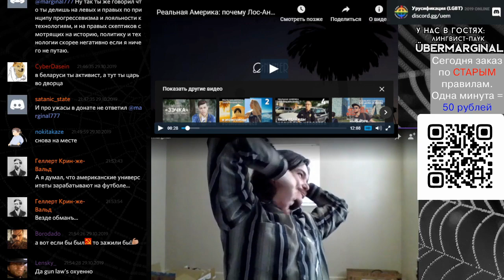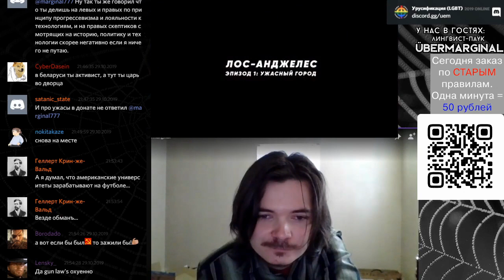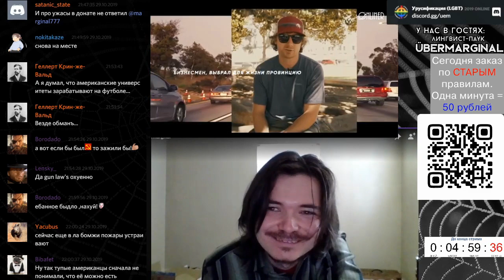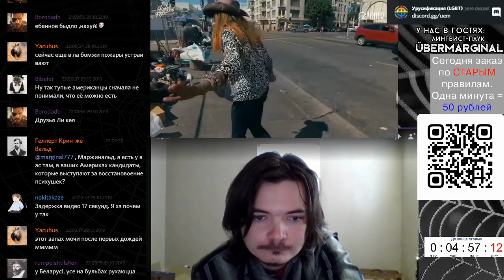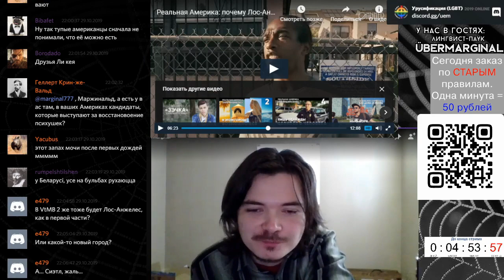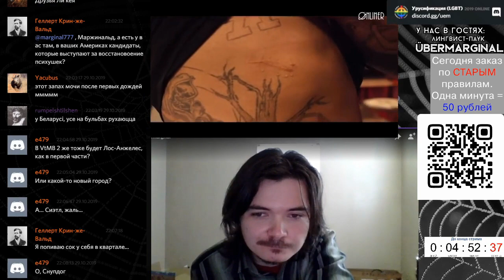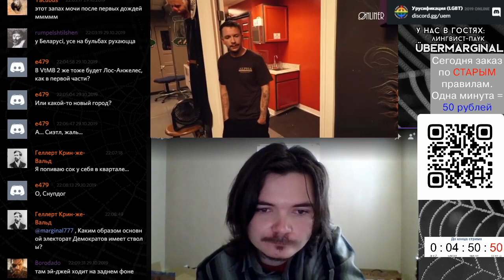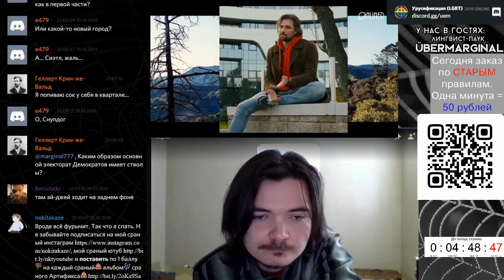Маргинал вспоминает минусы Лос-Анджелеса